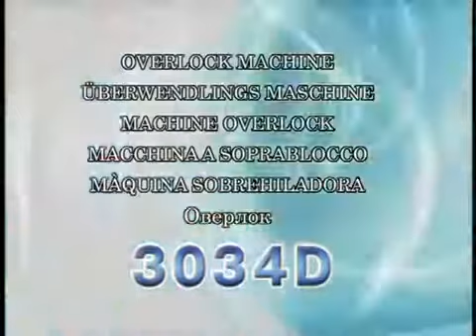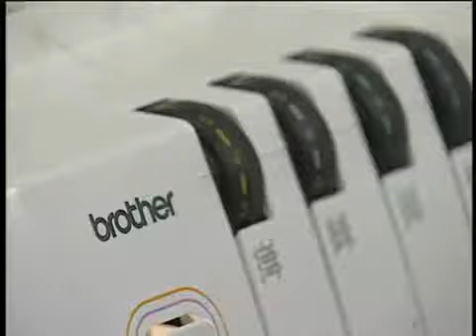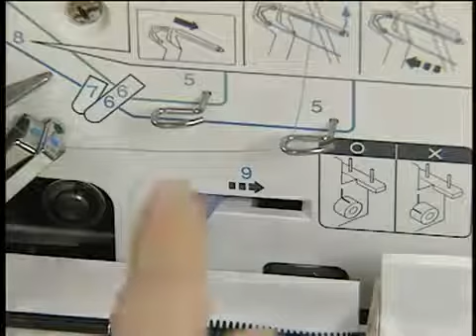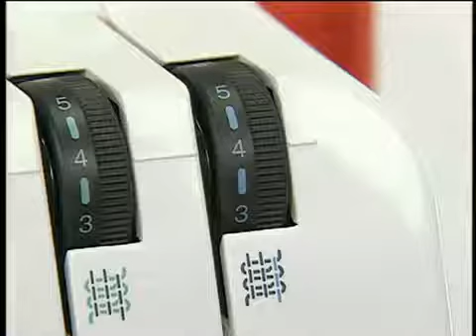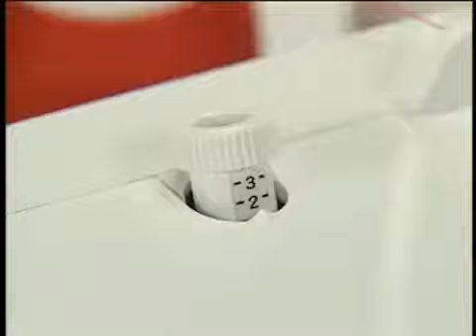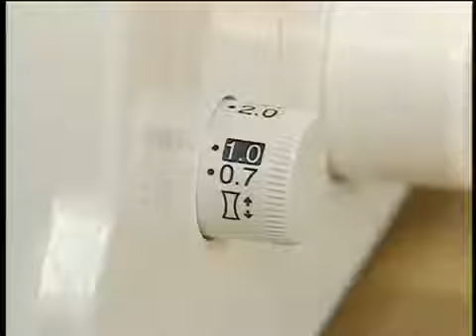3034D, 655D, 1534D Vidéo d'instruction Français Brother Canada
3034D, 655D, 1534D Vidéo d'instruction Français Brother Canada